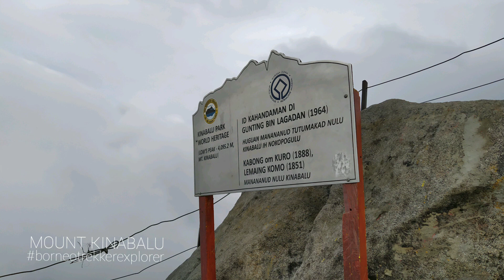di puncak gunung Kinabalu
Video : Borneo Trekker Explorer
Musician: @iksonofficial